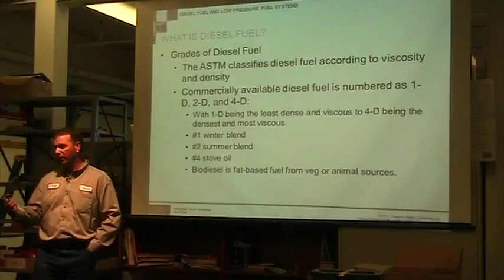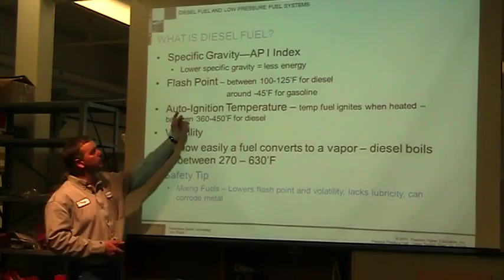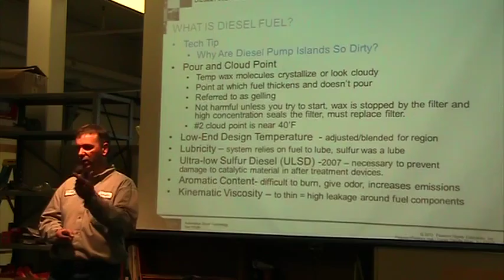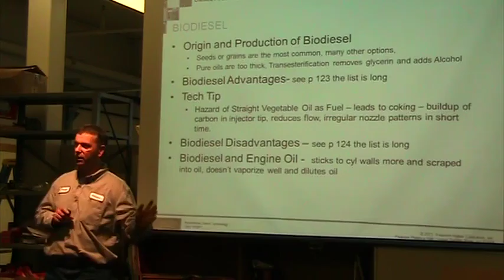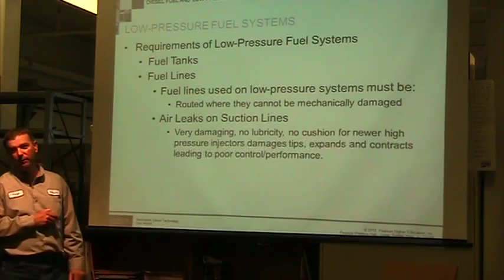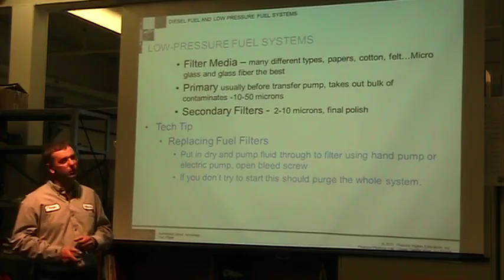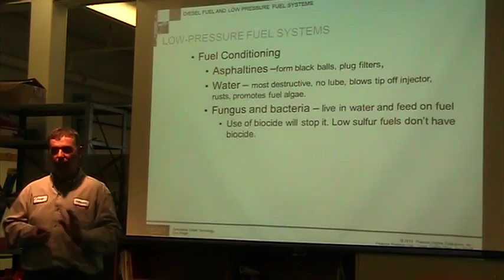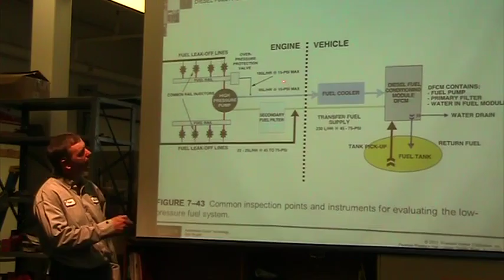Book lecture ch 7 complete